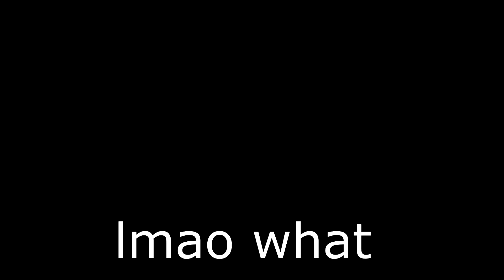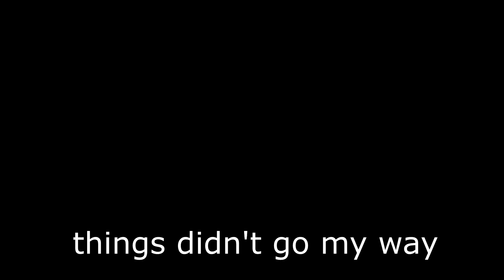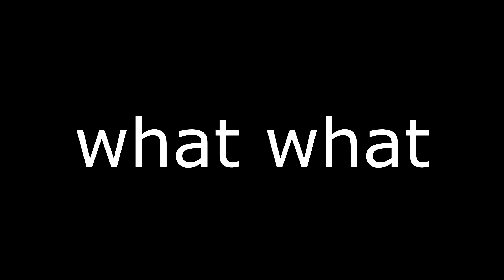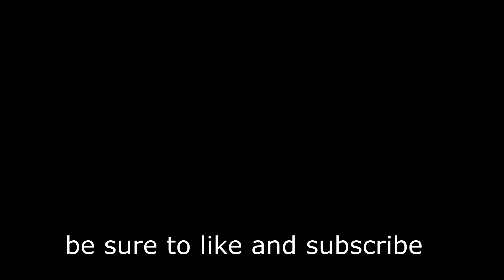How 2 WIN Every RANKED Match - Rainbow Six Siege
Let's try to reach 50 LIKES for this video and make sure to turn on channel notifications! :D

 All audio is recorded with the BM-700 Professional Condenser Microphone Kit

 I suggest watching my videos with headphones!

If you post a comment shouting out your YT channel, don't even try; it'll either be in my spam comments, or I will delete it ASAP!

 uplay:maaritasalad

Music Used

OS: Microsoft Windows 10 64 Bit
Video Editing Software: Sony Vegas Pro 14
Screen Capture Software: NVIDIA Shadowplay
Audio Editing Software: Voicemeter & Audacity
GFX Editing Software: Adobe Photoshop CS6

….\…./´¯.I.¯`\./
…./… I….I..(¯¯¯`\
…I…..I….I…¯¯.\…\
…I…..I´¯.I´¯.I..\…)